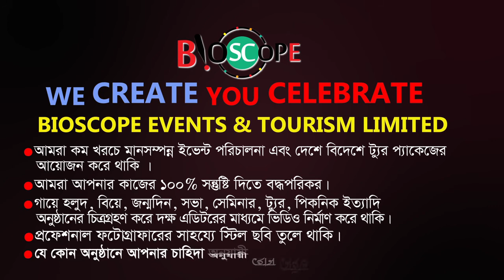Well Come Speech | MD Kamrujjaman Diamond Executive D2K | Luminous Global | Bioscope Events Tourism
একটি ইভেন্ট ম্যানেজমেন্ট এবং ট্যুরিজম কোম্পানি।
আমরা গত ৫ বছর যাবত
সুনামের সাথে সব চাইতে কম খরচে ভালো মানের ইভেন্ট পরিচালনা
এবং দেশে বিদেশে টুর প্যাকেজের আয়োজন করে
সুনিপুন ভাবে পরিচালনা করে আসছি  ।
গায়ে হলুদ, বিয়ে, জন্মদিন, সভা,
সেমিনার, সিম্পোজিয়াম, ট্রেনিং, ট্যুর,পিকনিক,
ইত্যাদি অনুষ্ঠানে অত্যান্ত দক্ষতার সাথে যত্ন করে
ক্রিয়েটিভ ভাবে ভিডিও করে নামকরা এডিটর প্যানেলের মাধ্যমে
ডেলিভারি দিয়ে থাকি ও  প্রফেশনাল ফটোগ্রাফার দিয়ে
স্টিল ছবি তোলে থাকি।
আমাদের সার্ভিস সমূহঃ
দেশ বিদেশে কর্পোরেট ট্যুর & প্যাকেজ ট্যুর
 ইভেন্ট এক্টিভেশন
ফ্যামিলি পিকনিক
স্কুল-কলেজ-ইউনিভার্সিটির প্রোগ্রাম
সামাজিক অনুষ্ঠান
সভা সমাবেশ
জব ফেয়ার & বুক ফেয়ার
সেমিনার & কনফারেন্স
ফটোগ্রাফি & ভিডিওগ্রাফি
সাউন্ড & লাইটিং
এল ই ডি মনিটর
প্রজেক্টের & পর্দা
ইত্যাদি সকল ইভেন্টে কাস্টমাইজড
করে ডিজাইন করা হয়।
ডায়েরি & ক্যালেন্ডার
ক্রেস্ট,  সম্মাননা পদক
দেওয়াল ঘড়ি
টিশার্ট, ট্রাউজার
ব্যাগ , ক্যপ সহ
যাবতীয় গিফট আইটেমের প্রয়োজনে
আমরা নিয়ে এসেছি
আমাদের স্পেশাল ইভেন্ট সল্যুশনস সার্ভিস।
সুলভ মূল্যে টপ কোয়ালিটির প্রোডাক্টের
নিশ্চয়তা দিচ্ছি আমরা।
২৬৩ মালিবাগ মোড়, ঢাকা ১২১৭